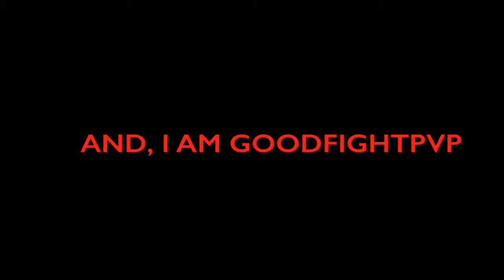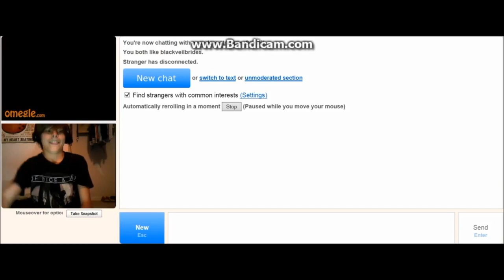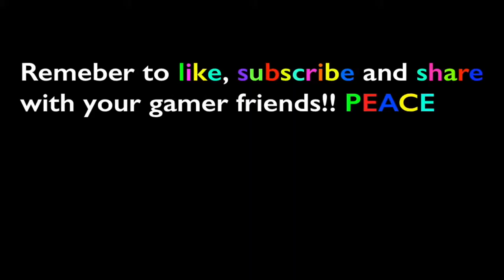reacting to our 12 year old selves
welcome back to gamers corner